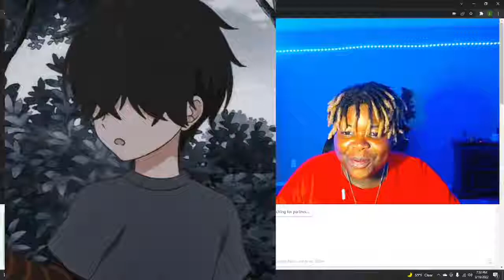LOHST GETS TIPS FROM A MARRIED COUPLE AND IMPROVES HIS RIZZ (MUST WATCH)